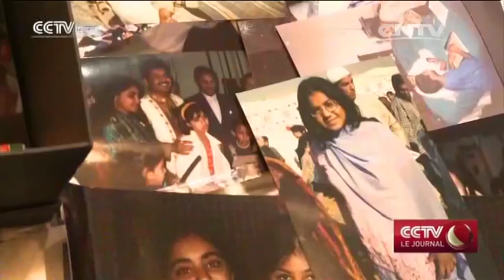L’enquête du FBI indique que la fusillade était un acte de terrorisme